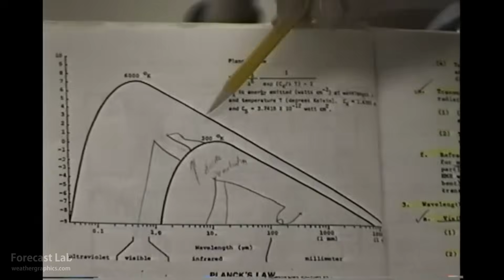Tue 11/11/25 - US weather | Atmospheric rivers to arrive from the Pacific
00:00 Introduction
00:28 Tim's background
01:44 Surface analysis
02:30 Upper air
03:09 Northeast US
04:31 Southeast US
05:52 Southern Plains
06:43 Northern Plains
07:35 Southwest US
09:30 Northwest US
10:19 Alaska & Canada
11:53 Upper dynamics forecast
15:20 IVT / moisture
16:54 Forecast
18:28 Closing
19:08 Cross sections